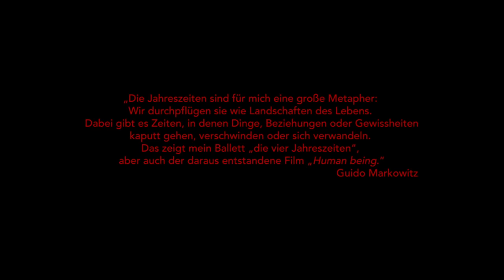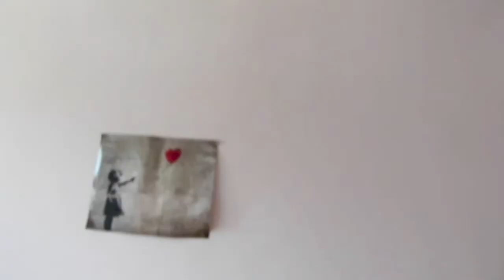Tanzfilm „Being human – menschlich Sein“ – THEATER PFORZHEIM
Knapp 220 Kurztanzfilme, aufgenommen von Tänzerinnen und Tänzern des Ballett Theater Pforzheim in Küchen, Zimmern und in Räumen im Schmuckmuseum sowie im Theater hat der Kölner Tanzfilmregisseur Michael Maurissens in den vergangenen sechs Wochen ineinander geschnitten und zu einem einzigartigen 30-minütigen Tanzfilm verarbeitet. Sein Titel: „Being human – menschlich Sein.“
Der Film ist ein sogenanntes digitales Reenactment, eine Re-Inszenierung des umjubelten Balletts „Die vier Jahreszeiten“ von Guido Markowitz auf Musik von Max Richter nach Antonio Vivaldi, das Ende Januar 2020 Premiere feierte und seit Mitte März im Zuge der Corona-Pandemie nicht mehr aufgeführt werden konnte. Die Theaterleitung nutzte die Chance, mit dem digitalen Projekt ein neues künstlerisches Handlungsfeld zu erschließen. Guido Markowitz dazu: „Wir haben eine zweite Version meines Balletts für das Publikum geschaffen. Das berührt uns alle sehr. Die Nutzung der Digitalisierung hat uns tolle Möglichkeiten eröffnet, mit der Original-Choreografie und dem originären Kostümbild von Marco Falcioni zeitlich, räumlich und stilistisch neu umzugehen. Damit sind Aussagen verdichtet oder neu getroffen worden.“
Wie das Original-Ballett reflektiert es die Jahreszeiten unter emotionalen Aspekten als „Landschaften des Lebens“. Episoden, Ereignisse und Erfahrungen eines Menschen werden anhand der Jahreszeiten metaphorisch thematisiert.

Being human

Digitales Reenactment des Balletts „Die vier Jahreszeiten“ von Guido Markowitz

Tanz und Kamera
Der Mensch - Abraham Iglesias Rodriguez
Die Begleiterin – Soraya Leila Emery

Frühlingsduett  - Alba Valenciano Lopez, Elias Bäckebjörk
Sommerduett – Selene Martello, Yannis Brissot
Herbstduett – Mei Chen, Hyeon Woo Bae

Die größte Liebe – Alex Ferro
Die Reflexion – Elias Bäckebjörk

Winterduette – Soraya Leila Emery, Elias Bäckebjörk; Alex Ferro, Abraham Iglesias Rodriguz;

Ensemble – Mei Chen, Stella Covi, Fabienne Valerie Deesker, Alba Valenciano Lopez, Selene Martello, Mariana Filipa Rodrigues Romao, Elias Bäckebjörk, Yannis Brissot, Alex Ferro, Willer Goncales Rocha, Dario Wilmington, Hyeon Woo Bae,

Choreografie – Guido Markowitz

Kostüme – Marco Falcioni

Choreografische Assistenz – Damian Gmür

Dramaturgie – Alexandra Karabelas

Schnitt – Michael Maurissens

Uraufführung der Bühnenversion: 25. Januar 2020
Uraufführung auf Youtube / Vimeo: 30. Mai 2020, 19 Uhr